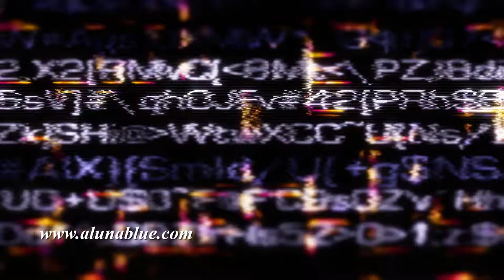Data Glitch 007 HD, 4K Stock Footage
Data Glitch 007 stock footage Streaming data malfunction screen display (Loop). A Luna Blue Stock Video Imagery for your imagination.